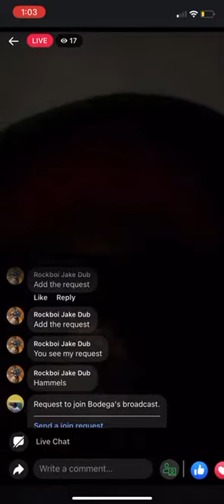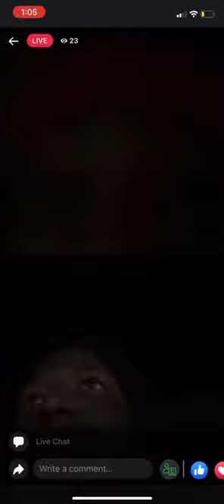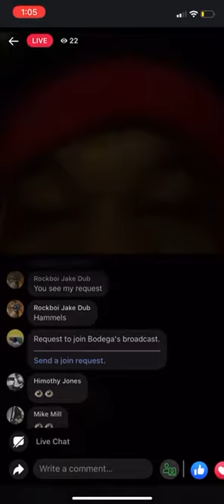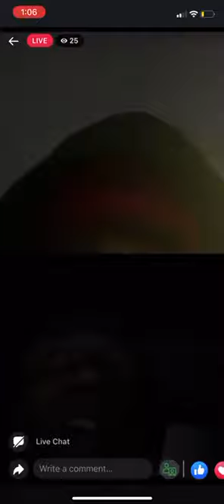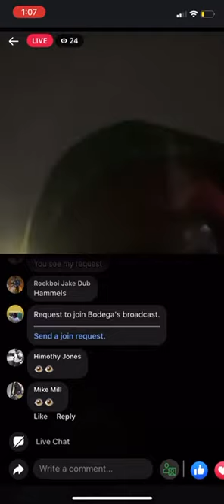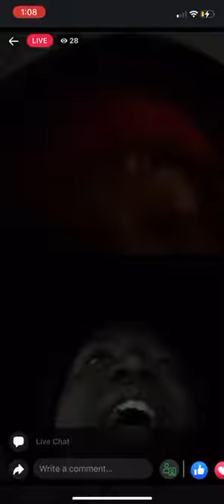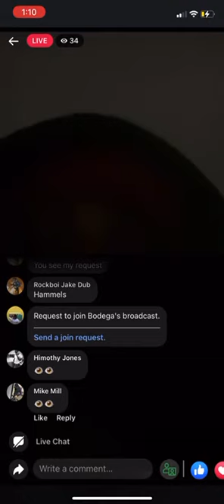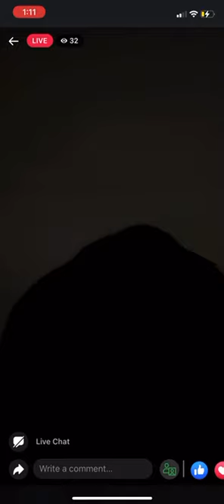Farrock goons go at it on live !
Don’t go to far rock